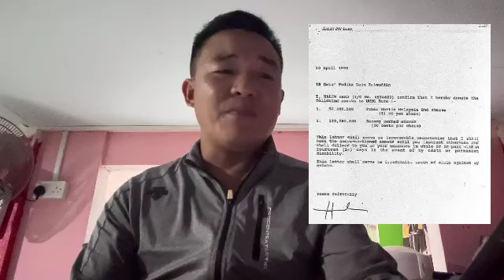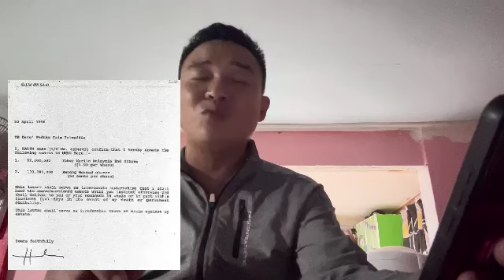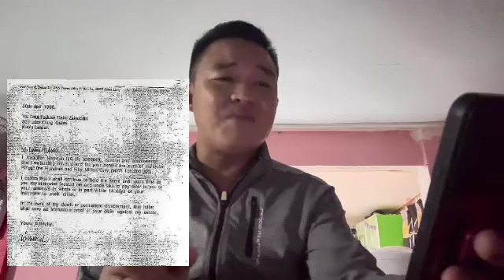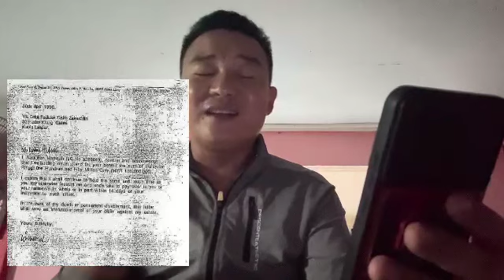LEPAS DAIM KINI MAHATHIR!! SKANDAL KEWANGAN PALING DASHYAT LIBATKAN MAHATHIR DIBONGKARKAN!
PADAN MUKA